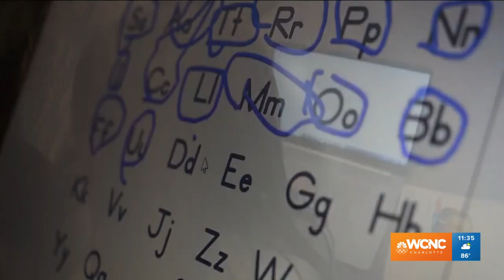Time is running out to enroll in CMS Virtual School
The deadline for parents to enroll their kids in virtual learning in Charlotte-Mecklenburg Schools is quickly approaching.

Parents have until 10 p.m. on July 18 to register their kids for remote classes. Virtual school will be available for rising third through 12th-grade students.

Before parents register their kids, it's important to know that virtual learning is permanent for the entire year. There will be no hybrid scheduling this school year.